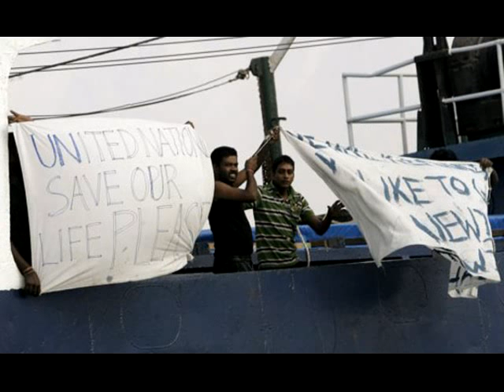தமிழ் அகதிகளின் கோரிக்கைகள்!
நியூசிலாந்தை நோக்கிச் சென்ற போது இந்தோனேசியக் கடற்படையினரால் பிடிக்கப்பட்ட ஈழத்தமிழ் அகதிகளின் கோரிக்கைகள்...